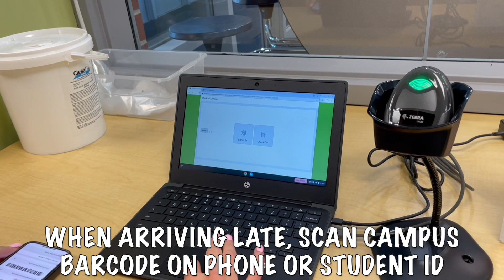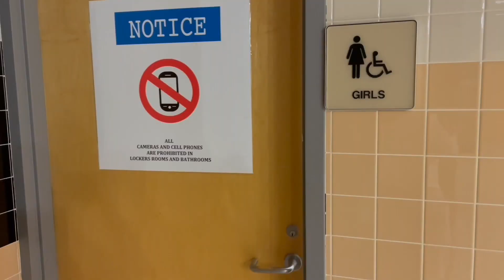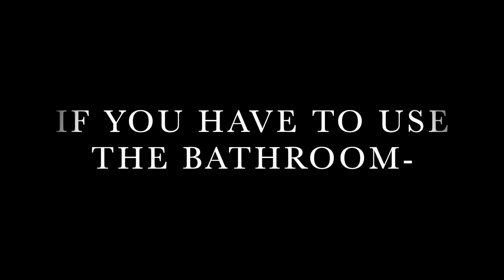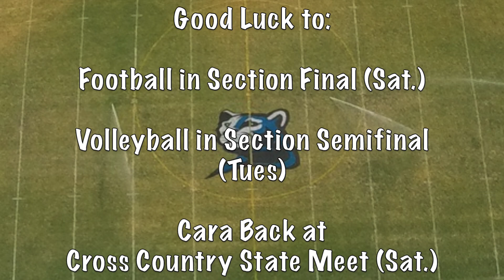RHS News 10-31-2022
Weekly magazine show of Rogers High School in Rogers, MN.
School Year 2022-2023 Episode 4.